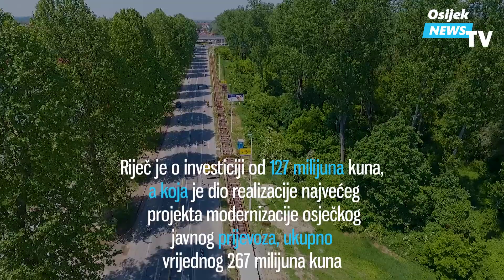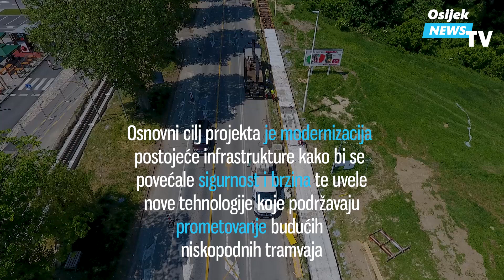Radovi na izgradnji najmodernije tramvajske mreže u Hrvatskoj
VODITELJICA
- Doris Matović

- Mihael Šilac i Rocco Martinović

PRODUKCIJA
- OsijekNewsTv